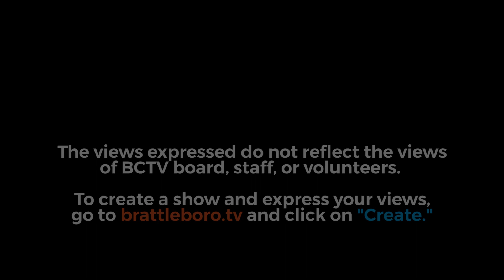Vernon Selectboard: Vernon SB Mtg 2/7/23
Timestamps:
00:00:10 - I. Call to Order Selectboard Regular Meeting
00:00:14 - II. Welcome/Pledge of Allegiance
00:00:38 - III. Additions to the Agenda/Chair’s Remarks/Open Public Comment for Items not on the Agenda (None)
00:01:15 - IV. Approval of Minutes- December 20, 2022 (January 3 & January 17 minutes tabled)
00:02:49 - V. Warrant
00:02:57 - A. 15-T
00:03:05 - B. 3S
00:03:10 - C. 4S
00:03:17 - D. 5S
00:03:39 - VI. Town Administrator Report
00:06:05 - VII. New Business
00:06:07 - A. Fire Department ARPA funds request
00:19:27 - B. Road & Bridges Standards Reporting
00:20:44 - C. Guilford Country Store - Vernon Pay as You Throw Bags
00:21:40 - VIII. Old Business: Comp. Time Policy amendment
00:24:33 - IX. Executive Session - Listers
00:25:36 - X. Recreation Department Quarterly Report
00:33:28 - XI. Adjournment

Upcoming Meeting Schedule:
Selectboard Regular Meeting February 21, 2023